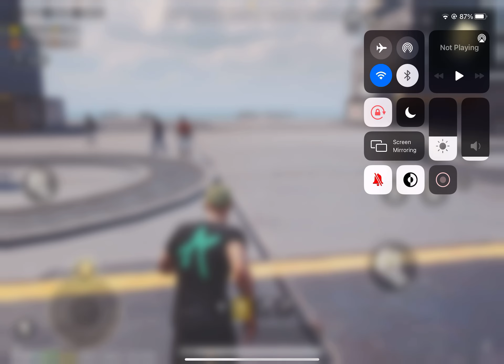Guess what game is this or ill put some dirt in ur eye 👁